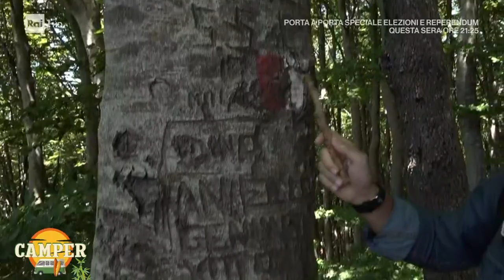Monte Faito (Na) - Camper 13/06/2022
Francesco Gasparri si trova a Monte Faito (Na)